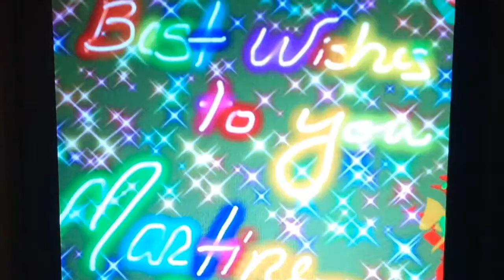Young talented beautiful Artists Martine Singer & Alexandru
Martine and Alexandru is fast growing into fame by there talented in singing.
I want to share to the world there talent cuz they are so cool and nice people I met from YouTube and other Social Media!
Thanks to Martine and Alexandru for allowing me to upload this video.